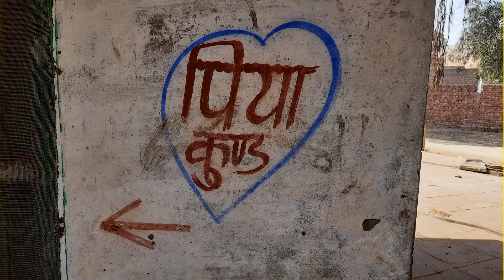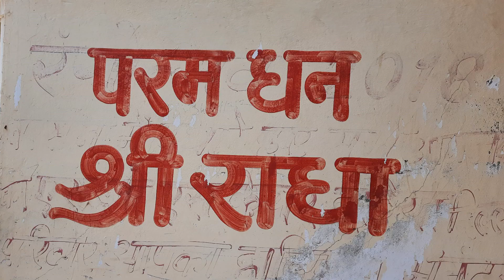Peeli Pokhar (Pili Pokhar) at Barsana | Priya Kund | Piyal Kund || Radha Dasi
Peeli Pokhar is a beautiful place surrounded by many Peelu trees. Radha Rani used to come here to collect Peelu fruits.
Radha Rani washed her hands in Peeli Pokhar to remove the turmeric paste.

It is situated almost opposite to the stairway of Radha Rani (Laadli ji) temple in Barsana.

The Narrator, Radha Dasi, narrates a beautiful story (pastime) related to this place involving Krishna, Radha Rani, Yashoda Maiya, and sakhis (Radha Rani’s friends).
It is considered by Vaishnava devotees as one of the important places to see in Barsana area of Braj Mandal.
Another spelling of Peeli Pokhar is Pili Pokhar. Peeli Pokhar is also known by the names Priya Kund and Piyal Kund.
Always chant – Hare Krishna Hare Krishna Krishna Krishna Hare Hare, Hare Rama Hare Rama Rama Rama Hare Hare